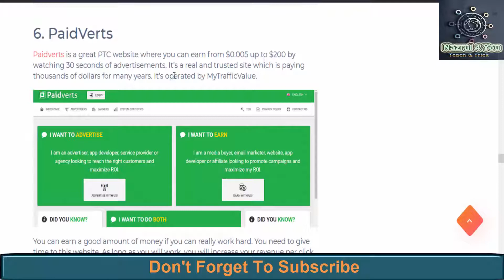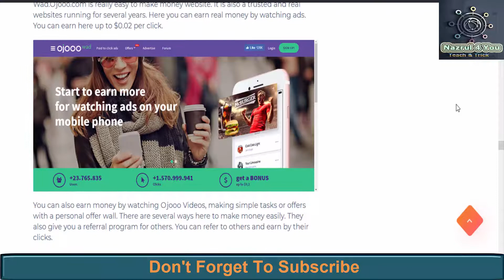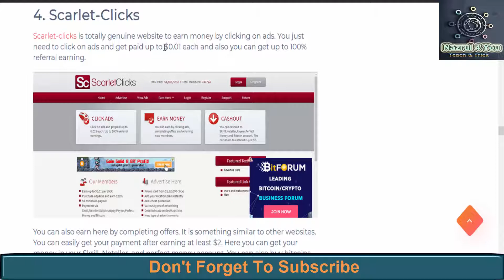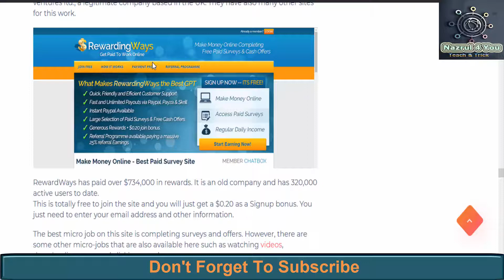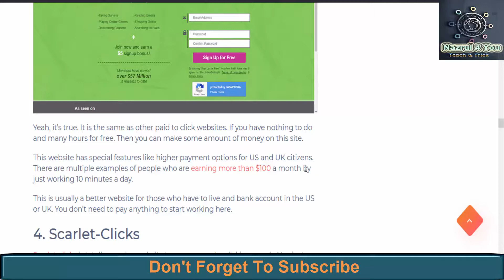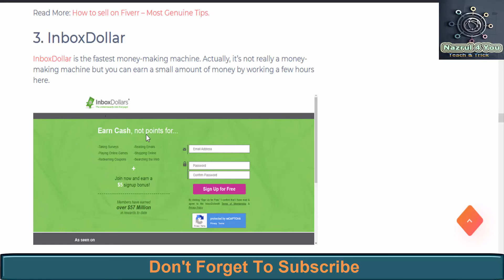Top 5 PTC Site To Make Money Online 2021 | How to earn from PTC Site | PTC থেকে আয়| Bangla Tutorial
Do you want to know how to earn money by clicking ads and know exactly how much you can earn from the top PTC sites (Paid-To-Click)? This video will explain exactly how it works .
Get started

Sites
Ojooo
PaidVerts
RewardingWays
InboxDollar
Scarlet-Clicks

See you soon. Take care,
  Nazrul Islam